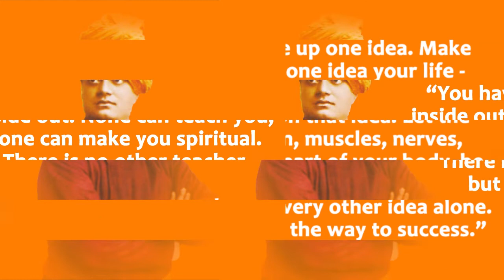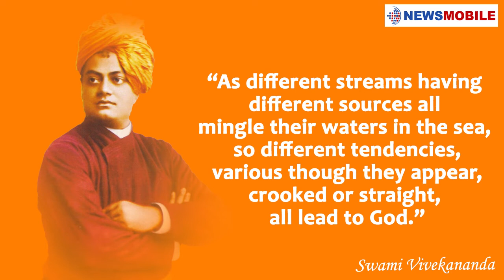Remembering Swami Vivekananda